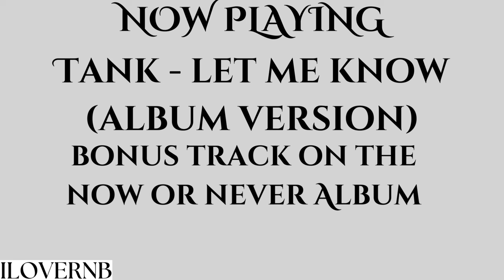Tank - Let Me Know (Album Version)